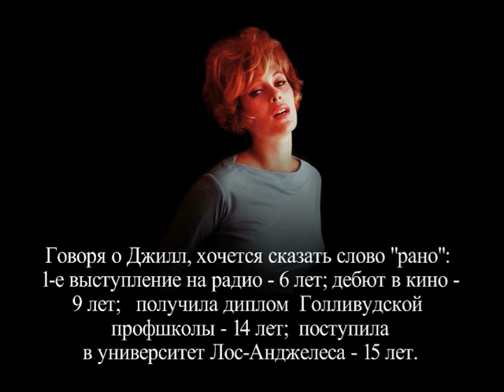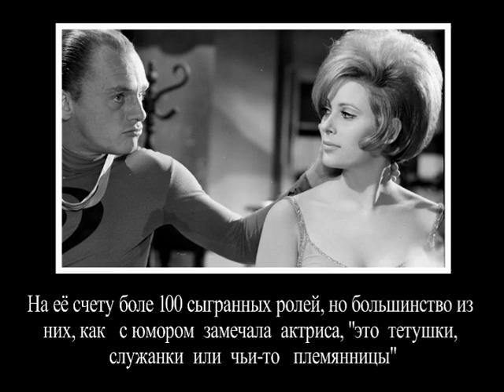Девушка Бонда для Л И Брежнева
Арлин Сент-Джон -одна из умнейших актрис Голливуда. Актриса одной роли - роли девушки Бонда.